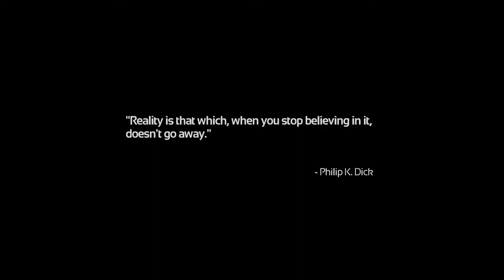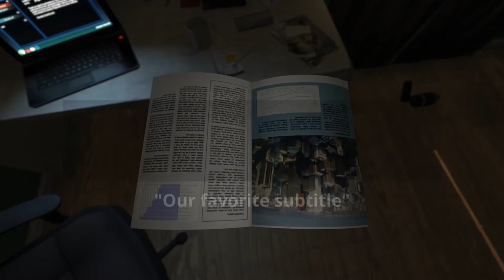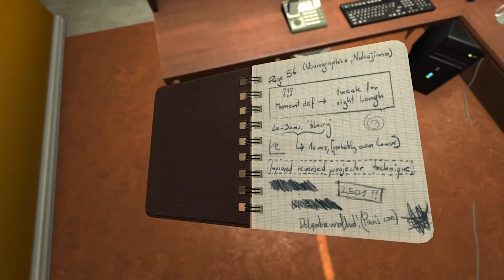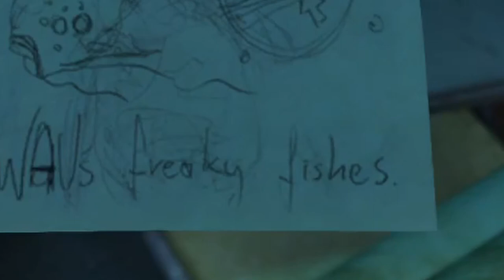Soma: Episode 1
Come watch our spooky time in Soma is very scare.